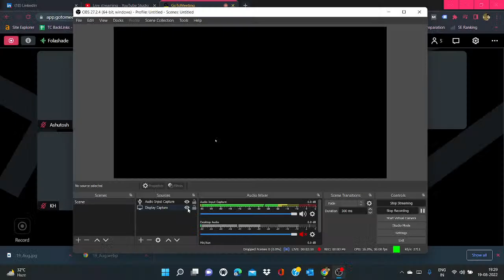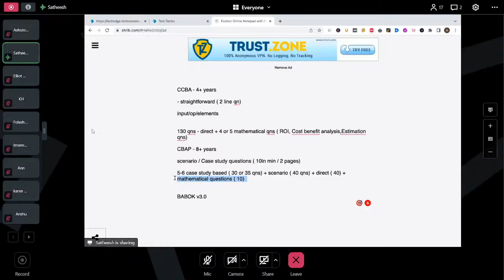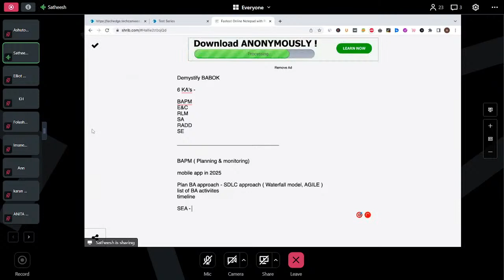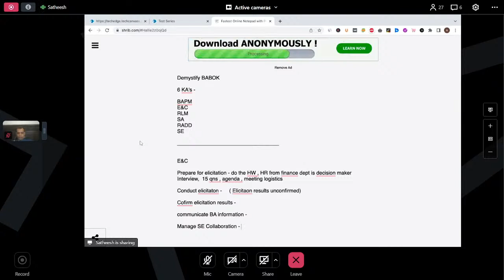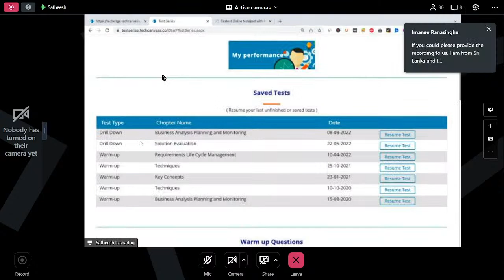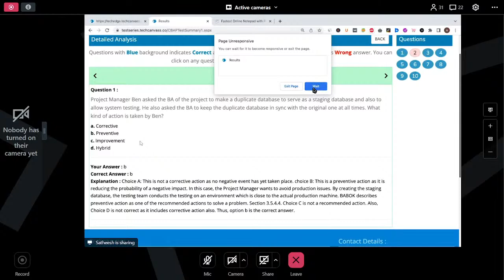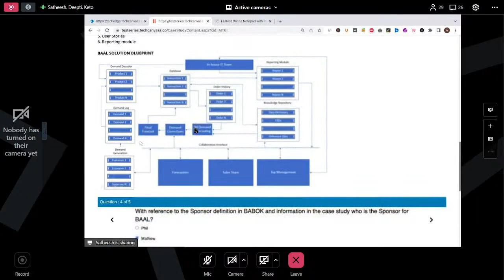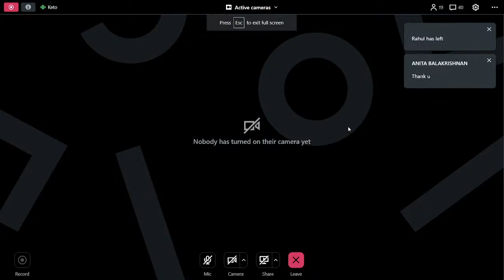CBAP/CCBA Workshop – Solving Questions and Doubt Clearing Session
Certified Business Analysis Professional (CBAP) is the most recognized Business Analysis certification in the World. Getting CBAP certified enables a professional to build credibility and gain confidence in the workplace. IIBA® Certified professionals (CBAP/CCBA) earn higher salary than non-certified professionals.* CBAP Certification Exam comprises, Case-study and Scenario based questions. Answering these questions requires understanding of the concepts, their relationships, and application.

How is this workshop going to help?
We will focus on providing clear and actionable tips and tricks to solve the Case study and Scenario based questions efficiently. Preparing for CBAP or CCBA certifications? Think of this session as a pit stop. You can join this guided and useful session to see how CBAP / CCBA exam questions are solved and also if you have any doubts regarding the exam, you can ask our experts.